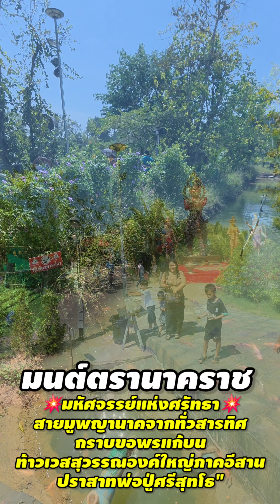🐉อาณาจักรนาคินทร์ !!!🐉 มหัศจรรย์แห่งศรัทธา💦 สายมูพญานาคและเทพเทวากราบขอพร ณ “หมู่บ้านนาคา”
🐉อาณาจักรนาคินทร์ !!!🐉 มหัศจรรย์แห่งศรัทธา💦 สายมูพญานาคและเทพเทวาจากทั่วสารทิศกราบขอพรแก้บน ท้าวเวสสุวรรณองค์ใหญ่ภาคอีสาน และ ปราสาทพ่อปู่ศรีสุทโธ" พร้อมนำเครื่องสักการะมาถวาย พ่อปู่ศรีสุทโธ และ แม่ย่าศรีปทุมมา มหัศจรรย์แห่งศรัทธา ท่ามกลางแดดร้อนและฝนปรอยๆ

ณ “หมู่บ้านนาคา”ธรรมสถานเทวลัยทองเหลือง บ้านพรสวรรค์ ต.หนองนาคำ อ.เมือง จ.อุดรธานี